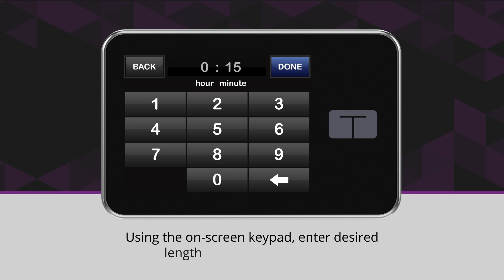How to Set Up a Temporary Basal Rate on the t:slim X2™ Insulin Pump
A Temp Rate is used to increase or decrease (by percentage) the current basal rate for a period of time. This feature can be helpful for situations such as exercise or illness. In this video, we outline instructions on how you can set up a Temporary Basal Rate on the t:slim X2 insulin pump.

Timestamps:
00:00 How to Set Up a Temporary Basal Rate
00:10 Desired Temporary Basal Rate Percentage
00:20 Desired Temporary Basal Rate Duration